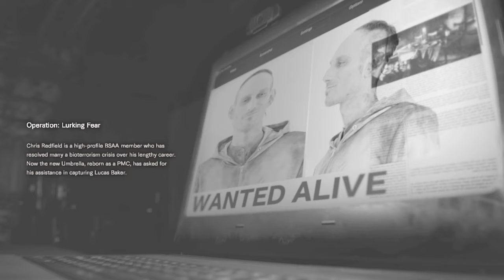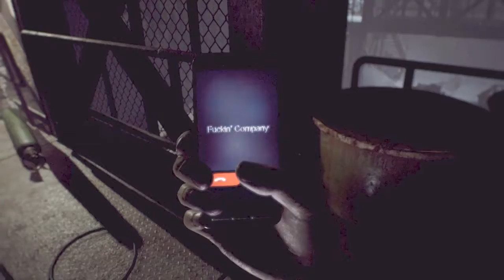Not a hero,fighting monster resident evil 7